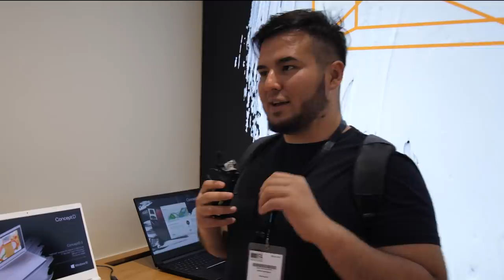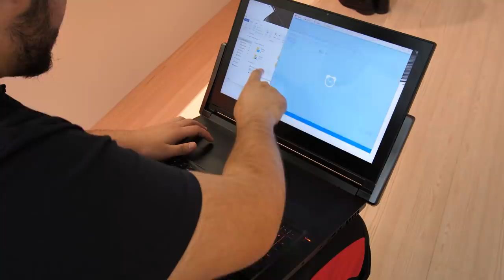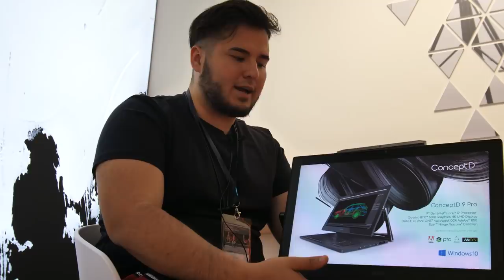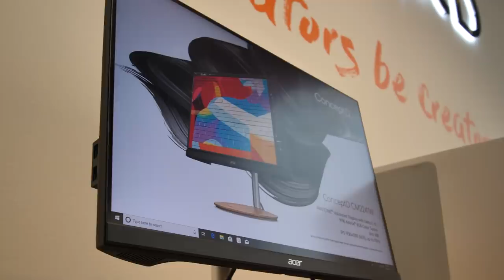Лучшее от Acer для творчества и настоящий хищник в индустрии игровых ноутбуков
ConceptD это ноутбуки для создателей контента, красивые, мощные и компактные! Здесь можно монтировать видео, редактировать фотографии и заниматься созданием графики. А еще мы нашли самого настоящего хищника игровых ноутбуков. Так они нам понравились, что мы решили о них рассказать:)